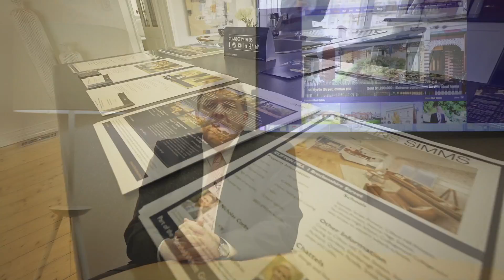Collins Simms Inner City Market Report - August 2016 Vincent Taylor